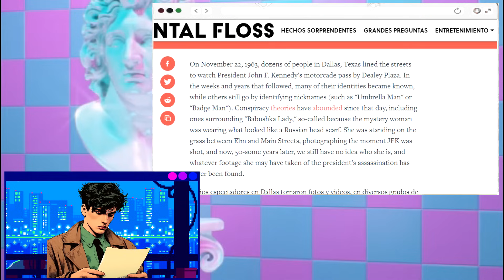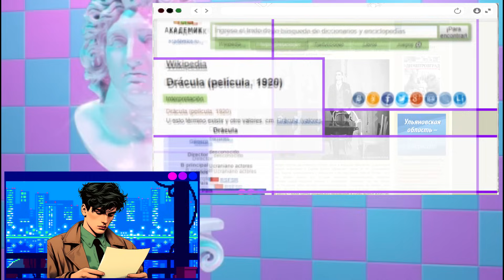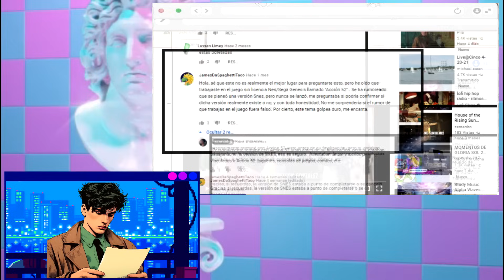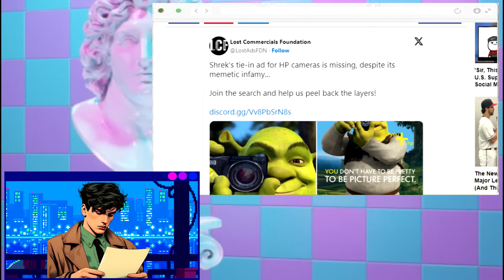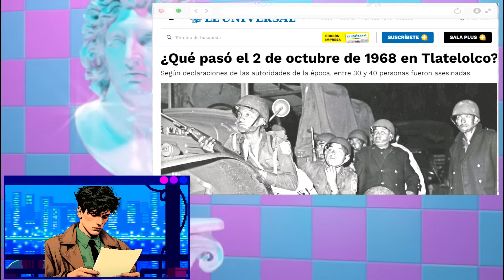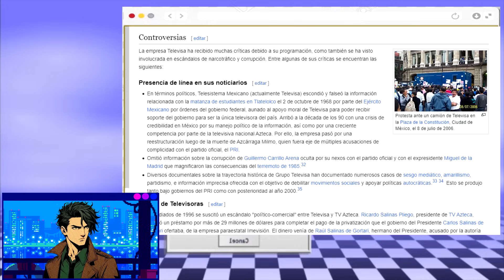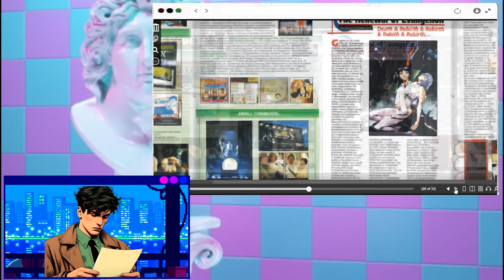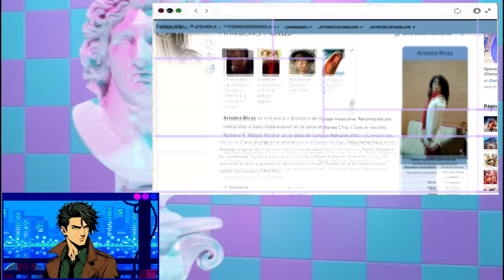LOS CASOS MAS MISTERIOSOS DE LA LOST MEDIA.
HOLA A TODOS, HOY LE TRAIGO UN NUEVO VIDEO ESPERO QUE LOS DISFRUTEN.

ATENCION:
La informacion de este video es sacado de la lostmedia wiki y lostmedia fandom.
Si tienen algun tipo de informacion sobre algun material perdido, pueden dejarlo la informacion en su pagina oficial o en la lostmedia wiki fandom